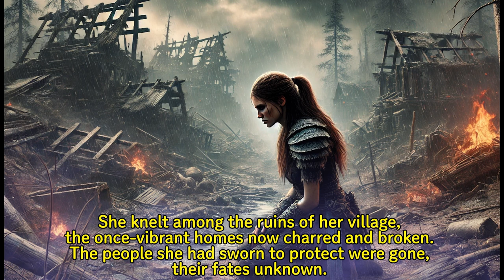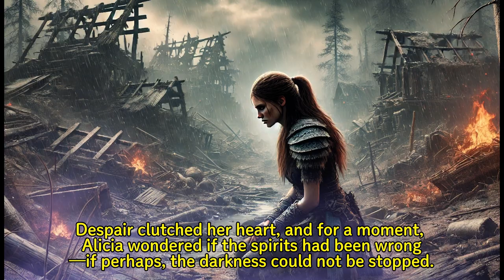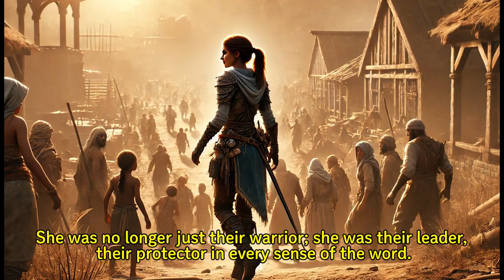Alicia's Epic Quest Rise of the Guardian Warrior.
新しい動画をお見逃しなく！